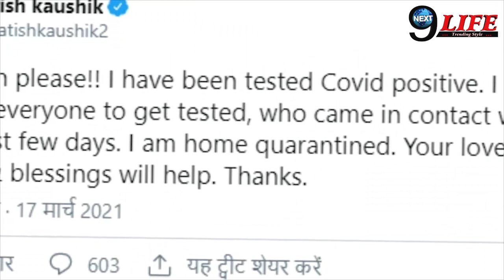अभी अभी ! सतीश कौशिक को लेकर आई बुरी खबर,बॉलीवूड को लगा झटका|Satish Kaushik Bad News !